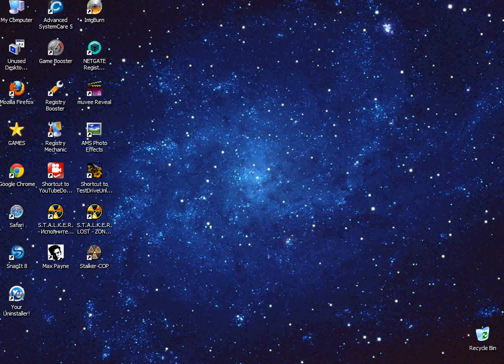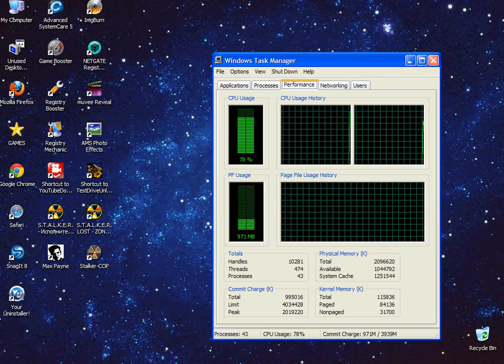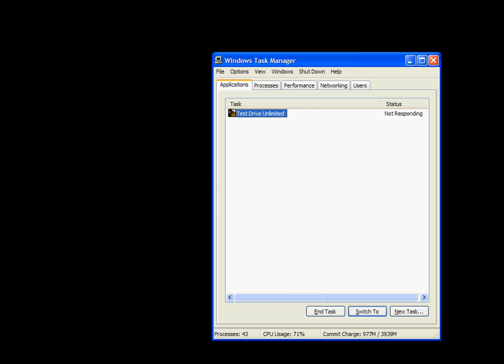Tờny Ápấchề presềnts /★/ Indiana// Ducati// Tomahawk//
Apache Rock Race Games